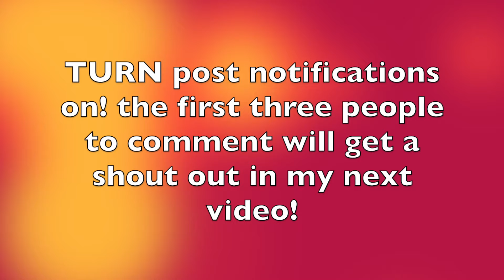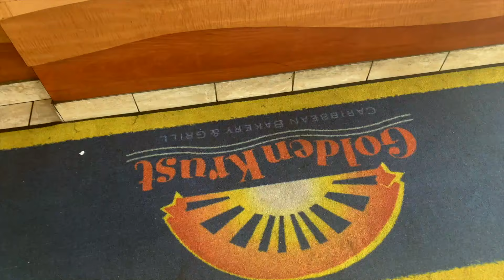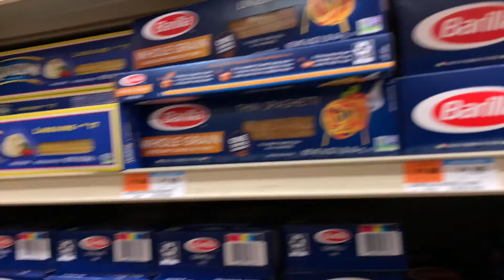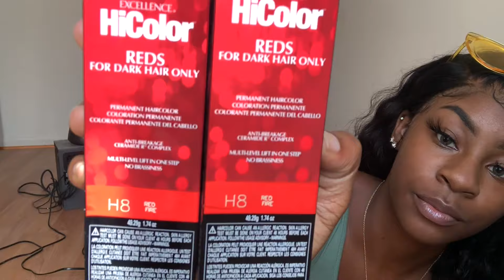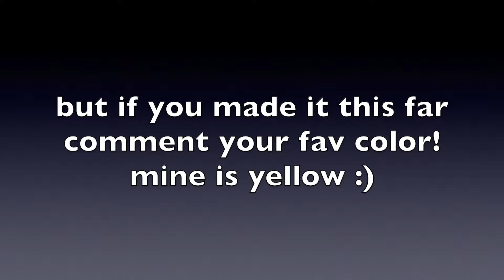VLOGUST day6. Driving to Fulton St & Room Update! 🤔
Hi guys it’s Nya ✨

Vlogust is similar to Vlogmas except instead it’s in the summer and Christmas has nothing to do with it lol. I will be trying to challenge myself and post a vlog or Vlog style everyday for the month of August. (I have some separate videos I will be posting as well!)

Do you guys think I can do it? Let’s see  🔮

What i record w ? iPhone XR 4k60
What I edit w ? iMovie on MacBook Pro